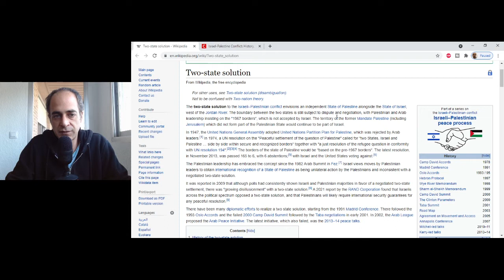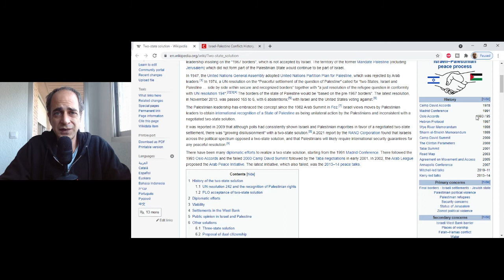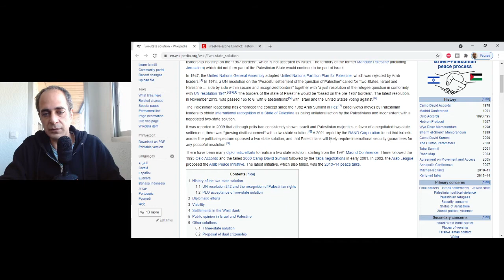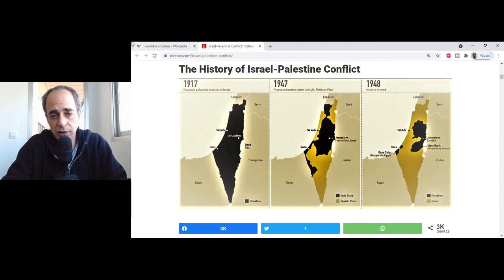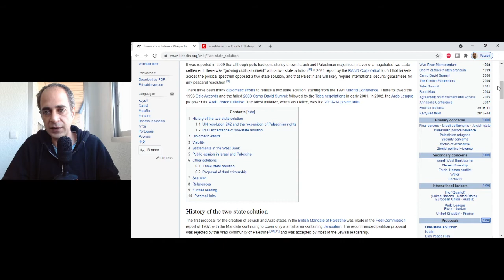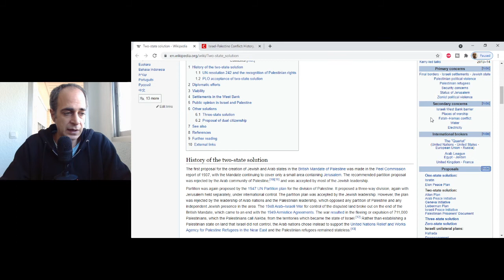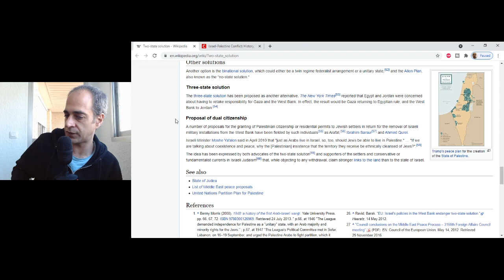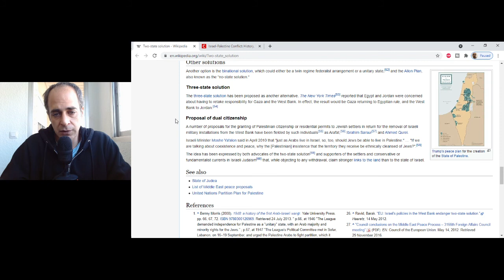Israel/Palestine- Let's talk about the two state solution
in this video we will discuss the two state solution between Israel and Palestine. Does it have a future or is it dead? what are the obstacles and are there any other options.
this video will briefly discuss the history of the land and how the two state solution came to be and how it fell apart. we will go over the problems that lay in the way of implementing the solution.
in addition we will discuss the other options that are on the table.